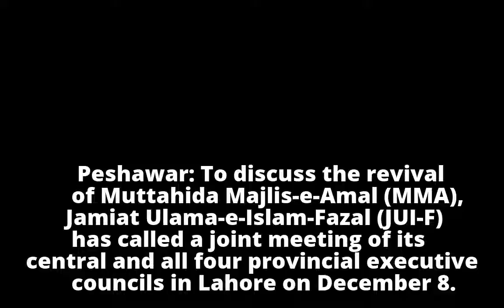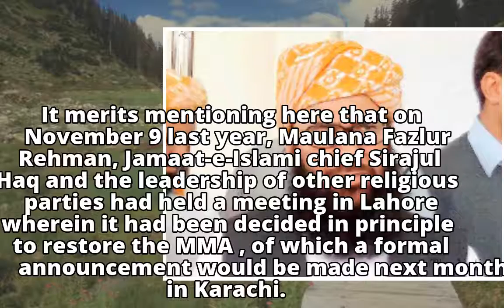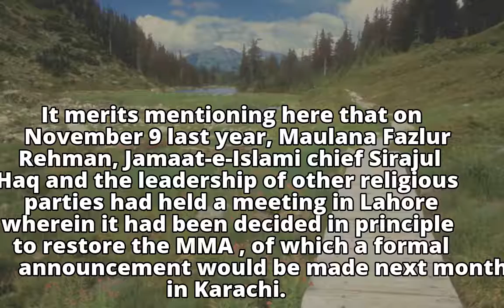To revival of MMA, JUI-F calls meeting on December 8